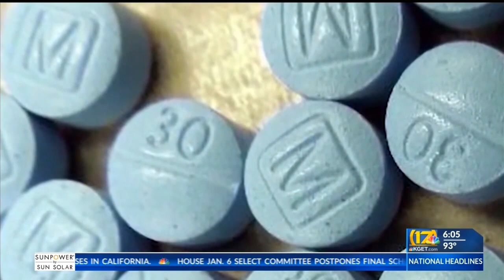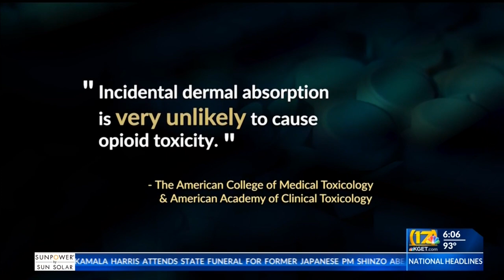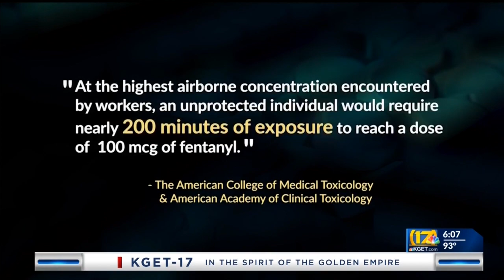Amid fentanyl epidemic, a troubling myth: Can merely touching the drug be harmful?